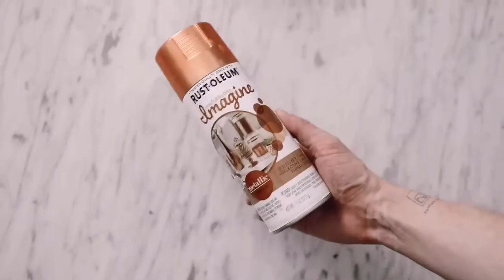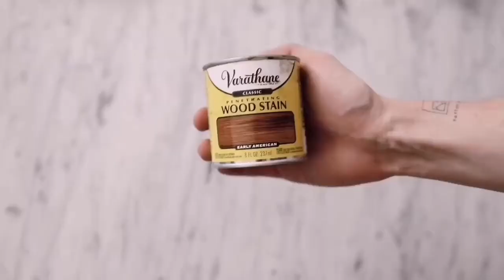home decor | creative decor home | decoration home | house deco